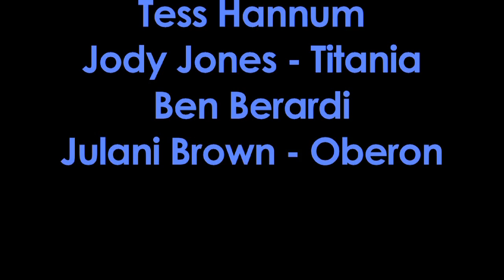MSND - Jody, Tess, Julani